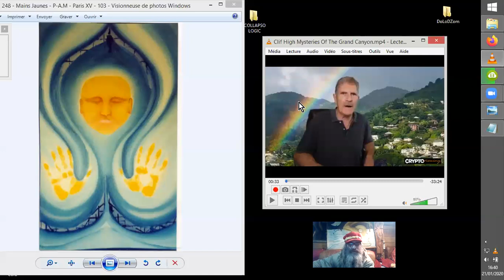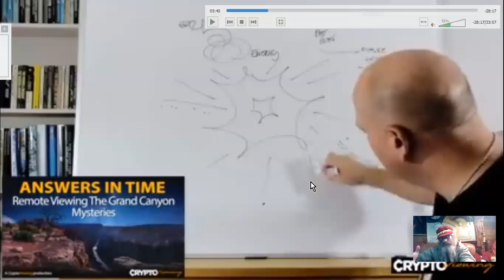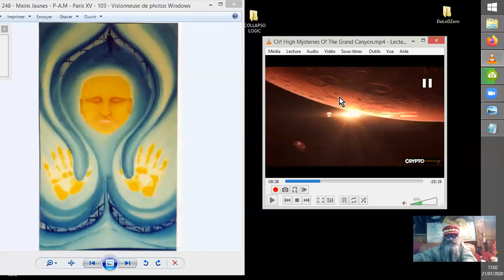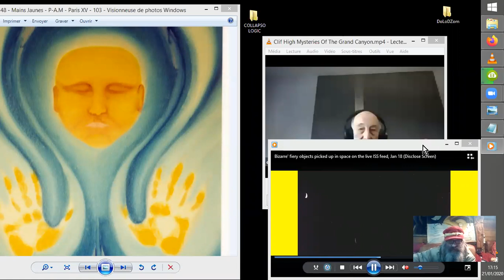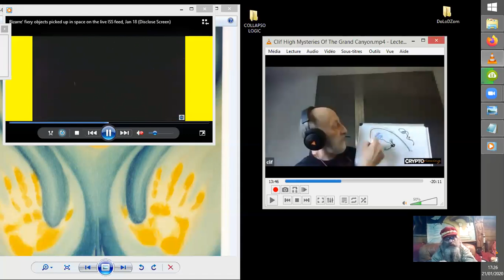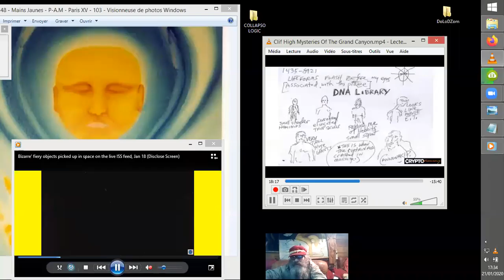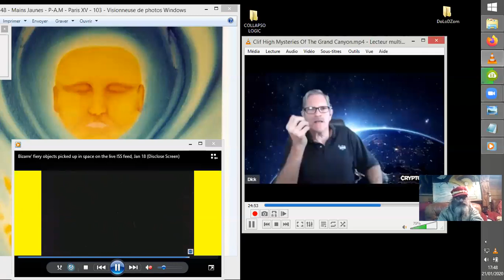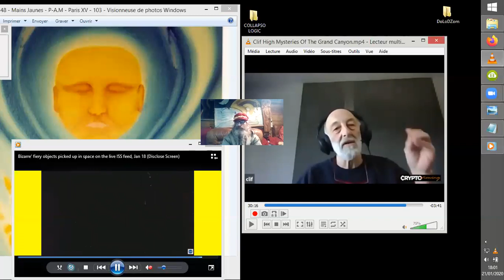CRÉATION ÉLECTRIQUE du Grand CANYON COLORADO & VALLÉE MARINERIS MARTIENNE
Dick Allgire du site "cryptoviewing.com", a aussi sur YT une chaine sur laquelle il a interrogé Cliff High à propos de son avis sur la création du GRAND CAÑYON du COLORADO. On va comparer ça à celle de la VALLEE MARINERIS sur MARS, et VENUS va venir nous éclairer là-dessus...^^
Oui, l'UNIVERS ELECTRIQUE a encore laissé des traces...

Source :
CryptoViewing
•27 oct. 2018

Bizarre' fiery objects picked up in space on the live ISS feed, Jan 18
Disclose Screen 'The Grimreefar'
•19 janv. 2020

Possible cloaked UFO casting a shadow in the streets of Ibarra,
•20 janv. 2020